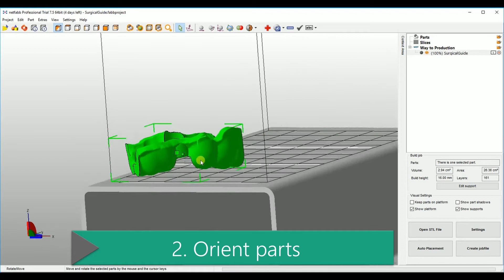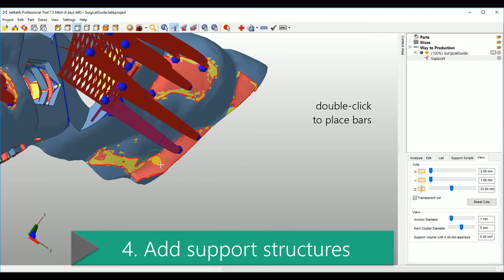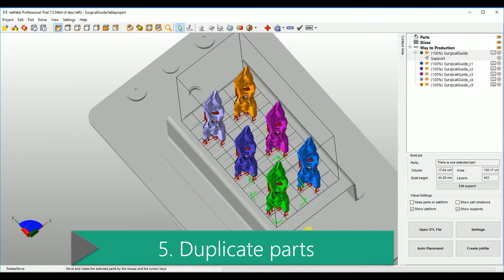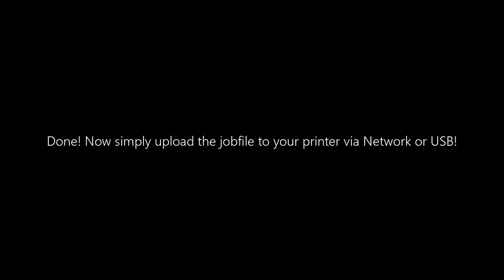How to 3D print a Surgical Guide